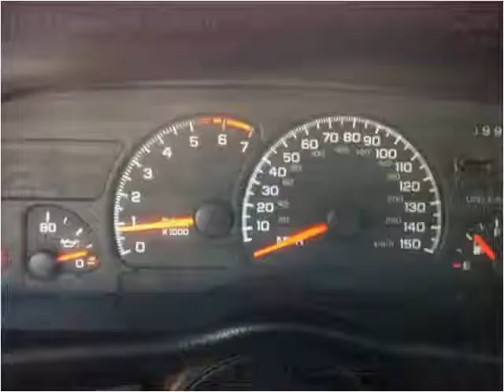1995 Chevrolet Camaro Used Cars Scottsburg IN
This 1995 Chevrolet Camaro is available from Jeffrey's Auto Exchange.